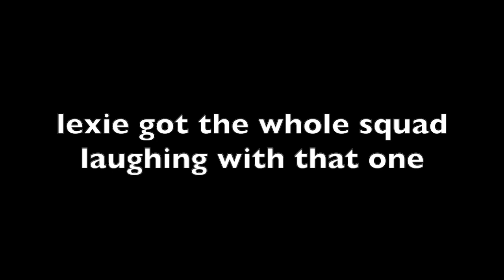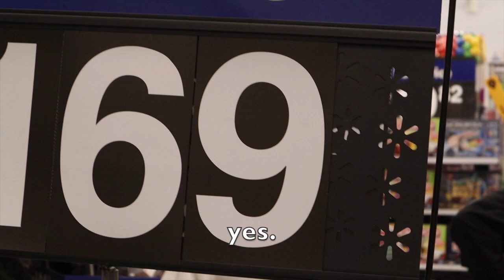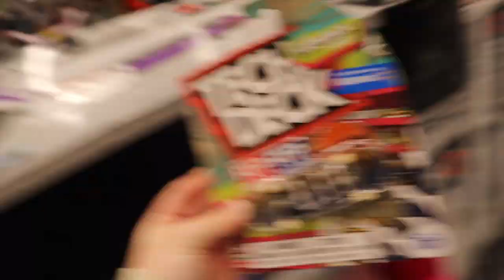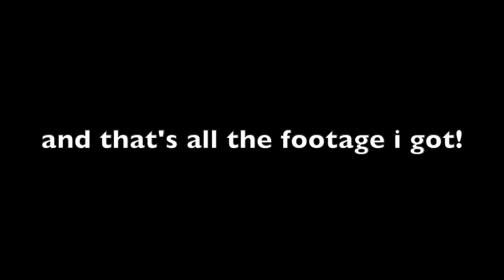BLACK FRIDAY 2021!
So sorry for inconsistent posts, and that this video isn't very long. (explanation at the end of the video)